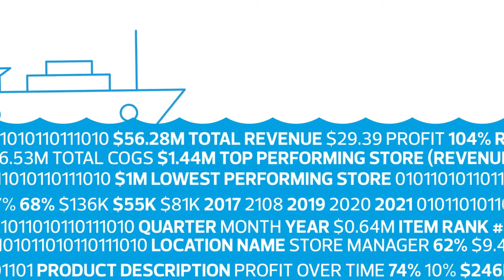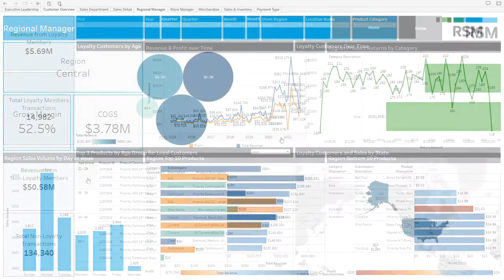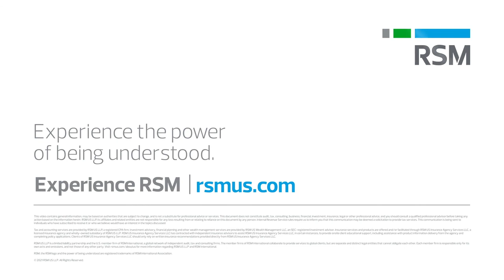Retail Data Accelerator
Created for retail professionals by retail professionals, RSM’s data accelerator introduces an industry standard data model to give you game changing visibility. With ever evolving customer expectations and software not tailored for retail, the data accelerator gives you a foundation to grow.